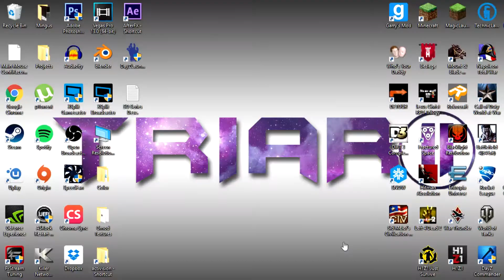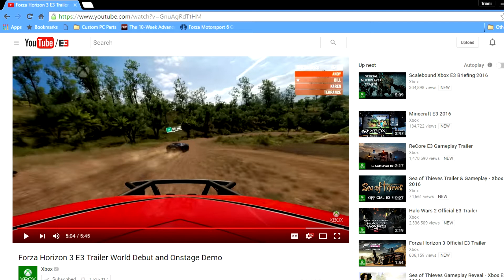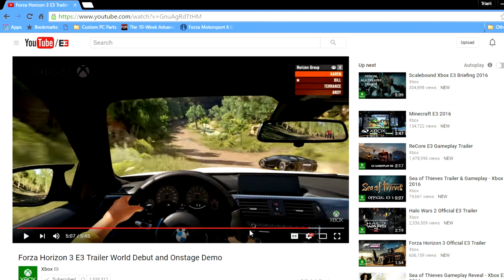FORZA HORIZON 3 IS INSANE!!!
I think I need new underwear! This game got me so damn excited for the future of this series! I'm hoping Forza Horizon 3 can keep the expectations they set. If they do, expect to see a lot of this game!!!

New content every Tuesday and Thursday!

Make sure to use this link when buying games!